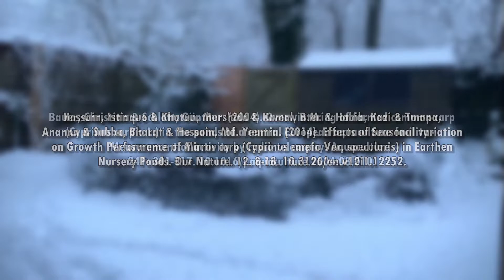Episode 69: Carp in WInter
In this week’s episode, I'm going to be taking a brief look at cold water temperatures in winter and their effect on fish, carp in particular, and what I do or don’t do to address them
All’s well with the pond, as it’s covered from the leaves, and I’m only feeding a little. I’ve stopped using the pond vac weekly, and filter cleans are pretty quick as there’s increasingly less muck in them, so weekly maintenance is down a bit at the moment, which I appreciate it.
Thanks for everyone’s likes and dislikes over the last couple of videos, they’ve taken quite a lot of time to make and I appreciate all the positive comments.
All the best, Andy

Hossain, Istiaque & Khatun, Murshida & Kamal, B.M. & Habib, Kazi & Tumpa, Ananna & Subba, Bharat & Hossain, Md. Yeamin. (2014).
Effects of Seasonal variation on Growth Performance of Mirror carp (Cyprinus carpio Ver. specularis) in Earthen Nursery Ponds.
Our Nature. 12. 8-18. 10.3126/on.v12i1.12252.

Bauer, Christian & Schlott, Günther. (2004). Overwintering of farmed common carp (Cyprinus carpio L.) in the ponds of a central European aquaculture facility - Measurement of activity by radio telemetry.
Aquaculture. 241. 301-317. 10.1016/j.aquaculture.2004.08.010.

Amin, Sarwar & Hama Khan, Karwan. (2016). Effect of different levels of water temperature on blood parameters of common carp (Cyprinus carpio).
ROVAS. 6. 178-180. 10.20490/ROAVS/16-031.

Engelsma, Marc & Hougee, Sander & Nap, Dagmar & Hofenk, Marloes & Rombout, J.H.W.M. & Van Muiswinkel, Willem B. & Verburg-van Kemenade, B M Lidy. (2003). Multiple acute temperature stress affects leucocyte populations and antibody responses in common carp, Cyprinus carpio L.
Fish & shellfish immunology. 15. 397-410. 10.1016/S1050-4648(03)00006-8.

Abram QH, Dixon B, Katzenback BA. Impacts of Low Temperature on the Teleost Immune System. Biology (Basel). 2017;6(4):39. Published 2017 Nov 22.
doi:10.3390/biology6040039

Long, Yong & Li, Xixi & Li, Fengyang & Ge, Guodong & Liu, Ran & Song,
Guili & Li, Qing & Qiao, Zhigang & Cui, Zongbin. (2020). Transcriptional Programs
Underlying Cold Acclimation of Common Carp (Cyprinus carpio L.).
Frontiers in Genetics. 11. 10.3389/fgene.2020.556418.

Episode Regulars
🟢Main theme: Empire Seasons - Dan Henig
🟢Intro/outro background: Eternal Garden - Dan Henig

Segments
Underwater Watch
🟢Theme: Highway One - Steve Adams
🟢Background: Cold Blue - Astron

Filtering News
🟢Theme: After All - Geographer
🟢Background: Shadowing - Corbyn Kites

Feeding Digest
🟢Theme: Checkmate - Nathan Moore
🟢Background: Ammil - The Tides

Upkeep Update
🟢Theme: Spring Migration - The Great North Sound Society
🟢Background: Meditation - Silent Partner

Winter Garden
🟢Theme: Timeless - Lauren Duski
🟢Background: Dream Escape - The Tides

Life Aquatic
🟢Theme: Sunset Dream - Cheel
🟢Background: Float - Geographer

Staying Healthy
🟢Theme: Subway Dreams - Dan Henig
🟢Background: Sun Awakening - Futuremono

New Stuff
🟢Theme: Playdate - The Great North Sound Society
🟢Background: Apolllo - Patrick Patrikios